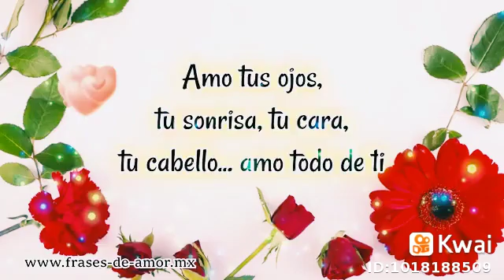12 de abril de 2020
Joe Anthony Tellez Ramir:...